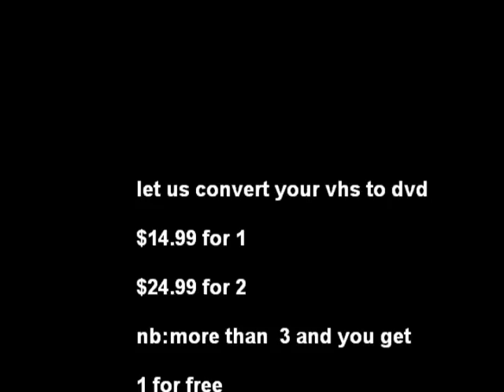vhs to dvd ad